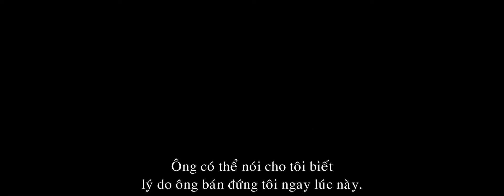BHD | Haywire | 02/03/2012 trên toàn quốc